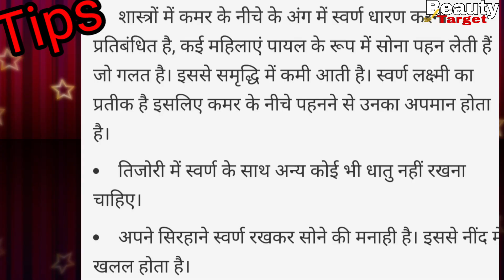dulhan payal design 2023 : सुन्दरता में लगा देंगे चार चांद , देखिए नया दुल्हन पायल कलेक्शन